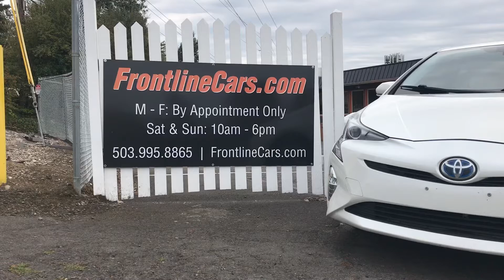2016 Toyota Prius